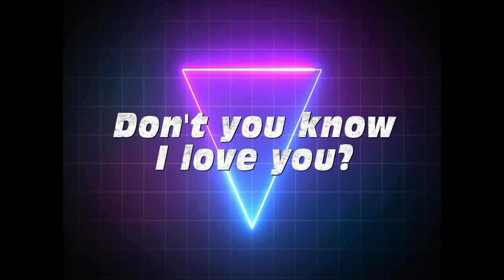Don't you know I love you?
One of my earlier pieces.

Have you ever wanted to tell someone that you loved them but they weren't aware of your feelings and you lacked the words or moment to express it? Perhaps this will help set the mood in my NewAge/SynthWave/ItaloDisco kind of way.

Swing by my SoundCloud page for other music I have written!